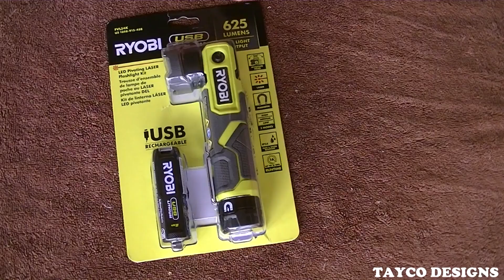Review Ryobi FVL54 Pivoting Head Magnetic 625 Lumens Flashlight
Ryobi FVL54 Pivoting Head Magnetic 625 Lumens Flashlight

180° Pivoting Head and Magnetic Base for Hands-Free Use
Powered By The RYOBI USB Lithium Battery
RYOBI introduces the USB Lithium LED Pivoting Laser Flashlight Kit. With up to 625 lumens and 3 brightness modes, this laser flashlight provides bright LED lighting while still maintaining a durable, compact design. The integrated Red Dot laser makes identifying hard to reach objects and locations effortless. This flashlight provides up to 16 hours of runtime and is the perfect solution for dark enclosed workspaces, night-time recreation activities or emergency situations. With an IP54 rating for water and dust resistance, this light is built to withstand even the toughest conditions. The USB Lithium LED Pivoting Laser Flashlight Kit is a part of the USB Lithium System that provides compact, portable, rechargeable solutions for cordless power and productivity. This USB Lithium LED Pivoting Laser Flashlight Kit is backed by the RYOBI 2-Year Manufacturer's Warranty